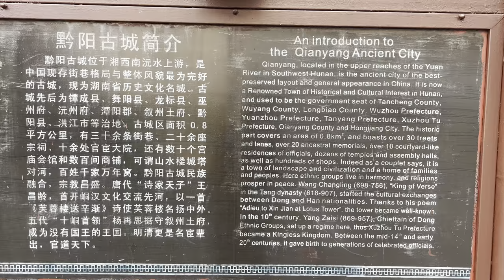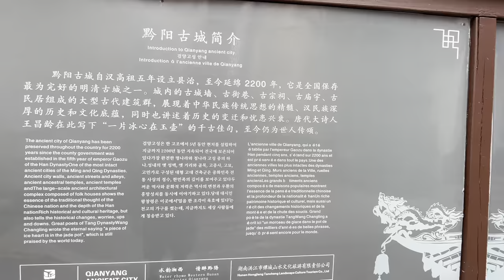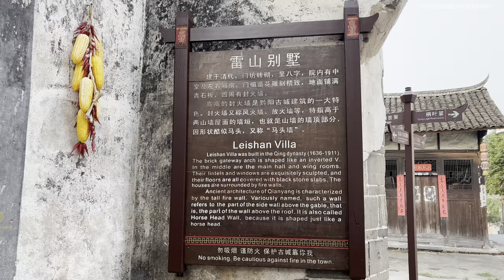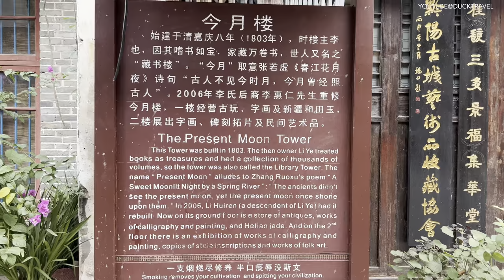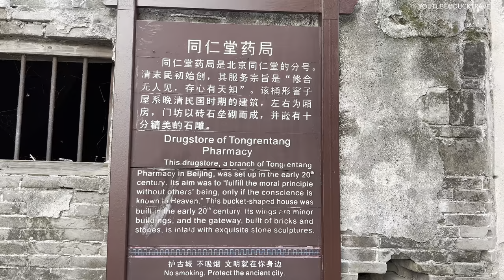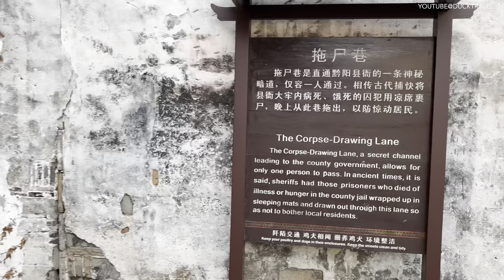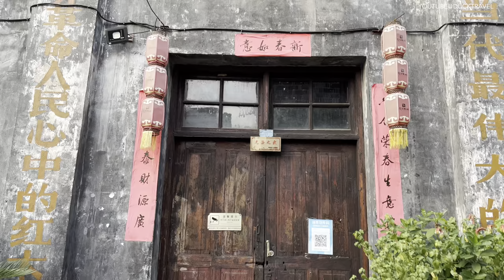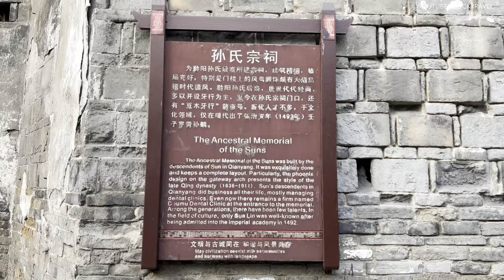Qianyang Ancient City, Hunan🇨🇳 Beautiful Ancient Houses and Streets (4K HDR)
Qianyang Ancient City (黔阳古城), located in Hunan (湖南) Province, is a remarkable example of traditional Chinese towns, first established during the Ming dynasty. This ancient town is nestled around 25 kilometers northwest of Hongjiang Old City, surrounded by water on three sides, earning it the title of "the first ancient town in West Hunan."

### Key Highlights:
- **Historical Significance**: With a history spanning over 2,200 years, Qianyang Ancient City showcases old buildings from the Ming (1368 – 1644) and Qing (1644 – 1912) Dynasties, where local aborigines continue to reside.
- **Architectural Marvels**: The town is characterized by its Ming and Qing Dynasty buildings, incorporating local Dong and Miao architectural styles with materials like red sandstone, bluestones, and small blue tiles.
- **Cultural Attractions**: Visitors can explore ancient tombs from the Spring and Autumn Period (770 – 221 BC) and the Western Han Dynasty (202 BC – 8 AD), along with the Furong Guest House (芙蓉楼), Zhangjia Old House (张家老屋), and other significant sites.
- **Best Time to Visit**: Ideal for photography and architecture enthusiasts, the best times to visit are during spring and autumn for favorable weather conditions.
- **Access and Travel Tips**: Though not as popular as Fenghuang Ancient Town, direct buses from Huaihua South Bus Station (怀化汽车南站) make it accessible. For a deeper experience, staying overnight is recommended to fully immerse in the local life, with several inns available within the town.

Qianyang Ancient City offers a unique glimpse into China's rich history and architectural heritage, making it a must-visit for those interested in culture, history, and architecture.

🎬 Itinerary
00:00 Gucheng Road
02:21 Vulcan Lane
06:14 Nursery Lane
11:23 Beizheng Street
21:46 City Wall Lane
22:48 Moat Alley
24:03 New Street
26:40 Tongren Lane
31:10 City Wall Lane
33:45 Drag Alley
36:12 Nanzheng Street
40:20 Master Lane
43:43 Xizheng Street
50:15 Baojiaxiang
52:06 Ancient City Gate